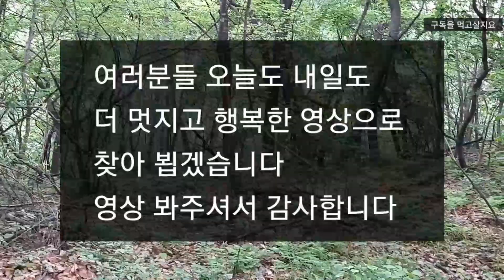영국신사 심마니 득이 가족 산삼과의 정중한 만남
오늘도 어김없이 산으로 출근합니다